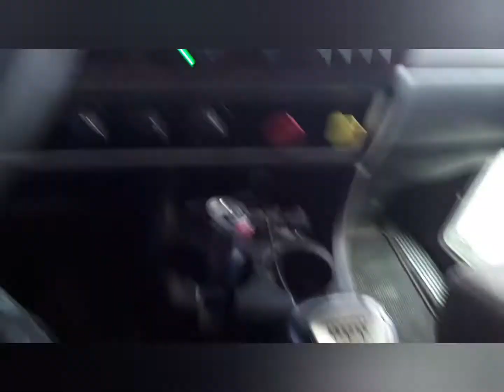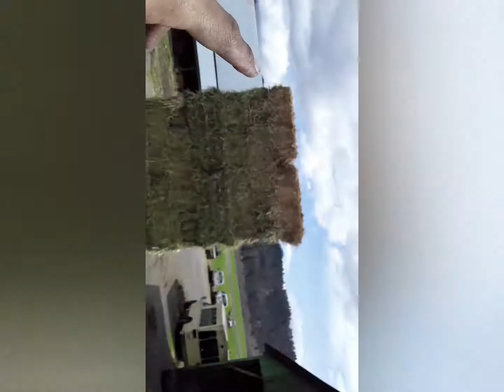TOOK A LOAD TO MEDFORD AGAIN OOO